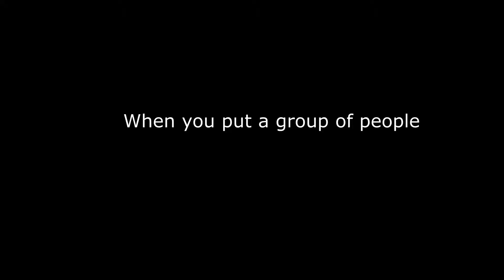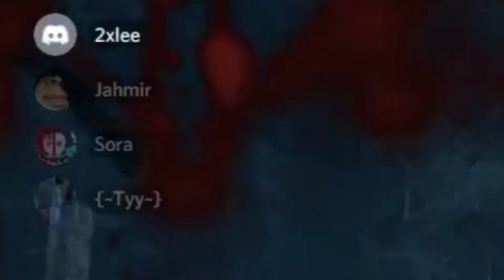THIS ARTIST IS INSANE | Dead by daylight part 3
This is the 3rd part of dead by daylight were we go up against the artist.
Will we survive?? Who knows